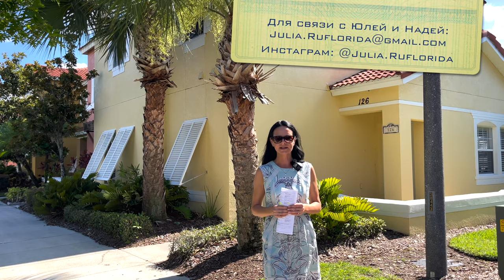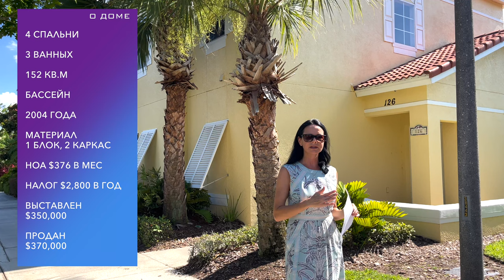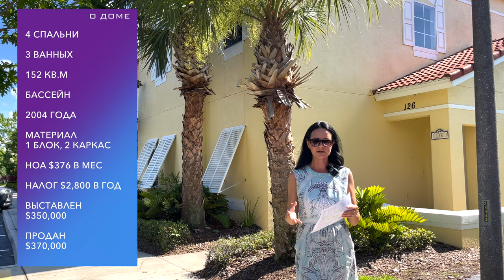США. ОБЗОР ТАУНХАУСА, Продан за $370,000 на краткосрочную аренду | Инвестиции в Недвижимость Флориды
В этом выпуске:
Мы с риелтором Надей проведем тур по таунхаусу ) в городе Киссимми в Центральной Флориде. Этот объект недвижимости инвестор приобрел для сдачи на короткий срок аренды, идеально для туристов, посещающих парки Дисней во Флориде, Таунхоум - хороший вид недвижимости для инвесторов с небольшим бюджетом

🏠 О ТАУНХАУСЕ:
🛏 4 спальни
🛀 3 ванных
📐 152 кв.м
🏊‍♀️ Бассейн
🏗 2004 года
🪚 Материал 1 блок, 2 каркас
💸 HOA $376 в мес
💵 Налог $2,800 в год
☑️ 💰Выставлен $350,000
✅ 💰Продан $370,000